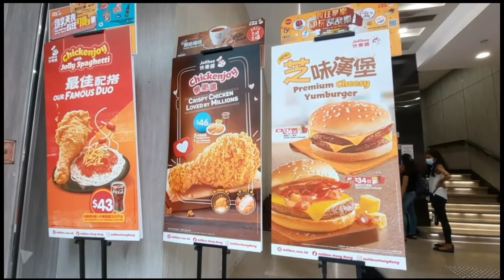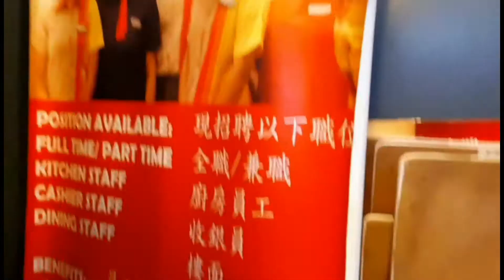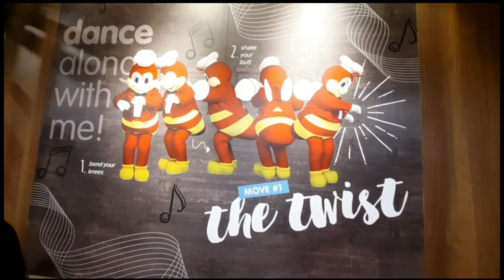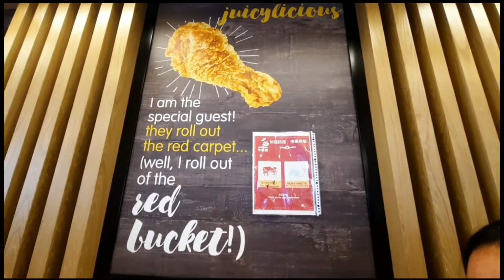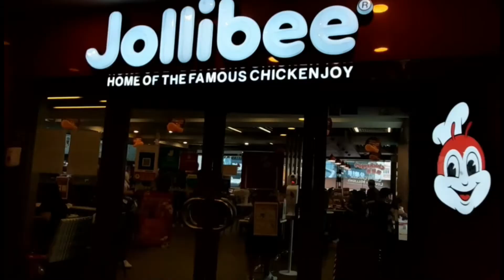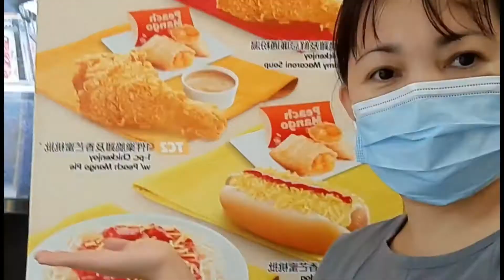Still We Love to eat at Jollibee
a pleasant day to all, Still we love to eat at Jollibee Hongkong @justmayan2458